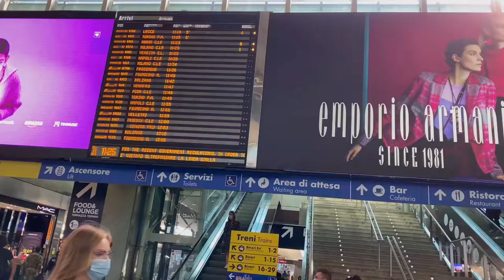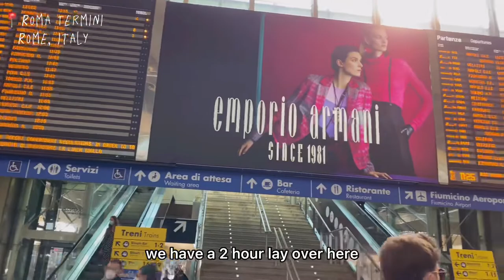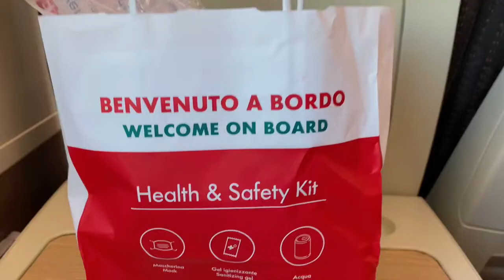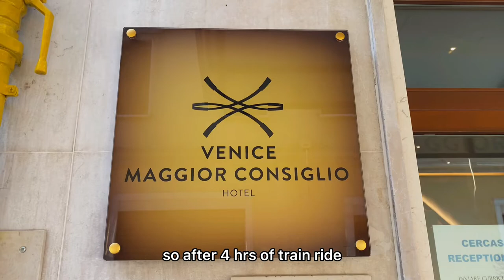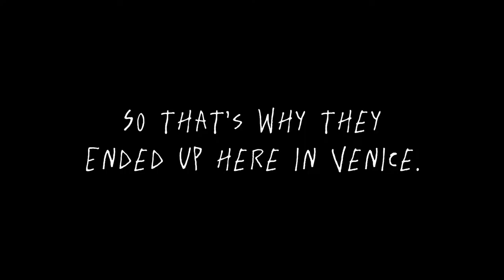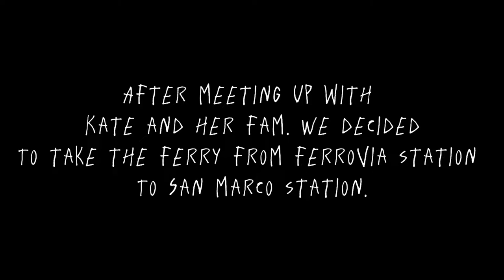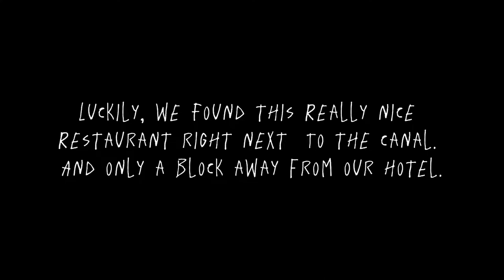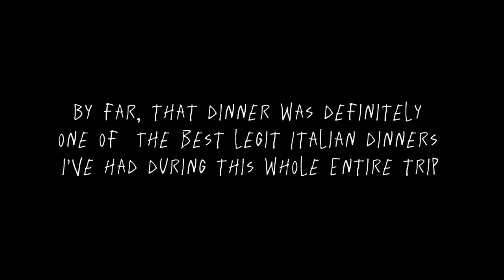Venice ITALY Travel Vlog | High speed train from Rome to Venice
Venice ITALY Travel Vlog | Train from Rome to Venice.
What's up fam? Welcome to another travel vlog. In this video, I will be showing you how we traveled from Rome to Venice. I’m also going to show you, a quick room tour of the Hotel where we stayed in Venice, Italy. Please follow along, lets go!